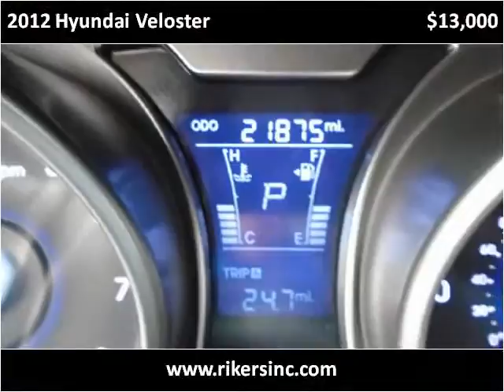2012 Hyundai Veloster Used Cars Kissimmee FL